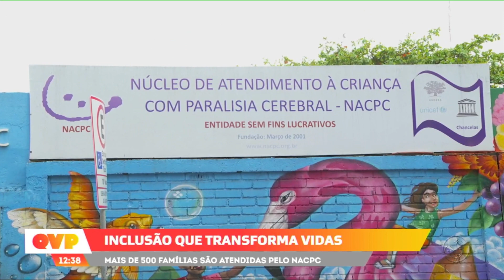Inclusão transformando vidas: Mais de 500 famílias são atendidas pelo NACPC